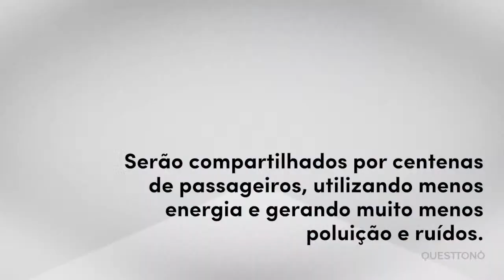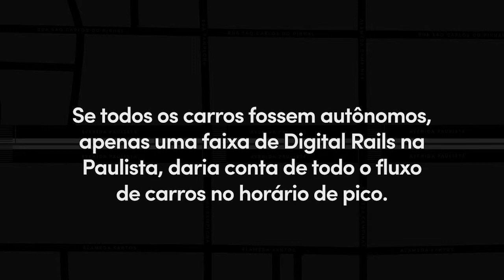Digital Rails (português)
Digital Rails é um sistema pelo qual veículos autônomos poderiam trafegar em plataformas sobre faixas exclusivas, obtendo alta eficiência através da sincronização com semáforos. A ideia para o sistema Digital Rails (DR) teve origem na Questtonó, empresa brasileira de consultoria sobre inovação e design. Este vídeo descreve a pesquisa científica conduzida no IME-USP para analisar e avaliar a ideia do Digital Rails. A pesquisa foi realizada por Gustavo Covas e o time do projeto InterSCity usando o InterSCimulator, um simulador de cidades inteligentes flexível e altamente escalável desenvolvido pelo nosso grupo de pesquisa. Para mais informações, visite